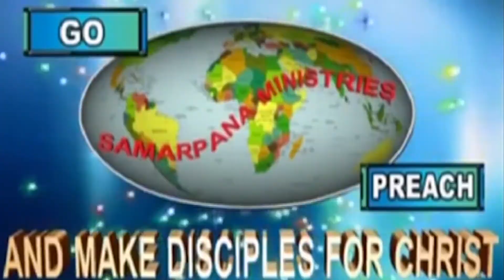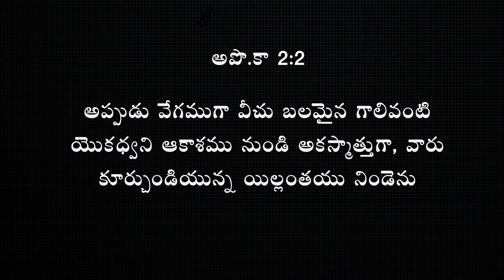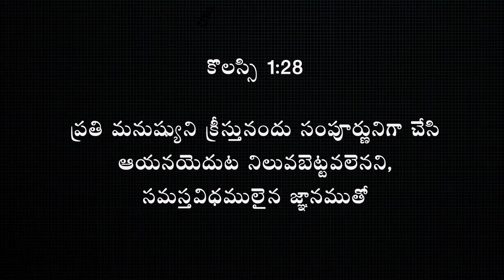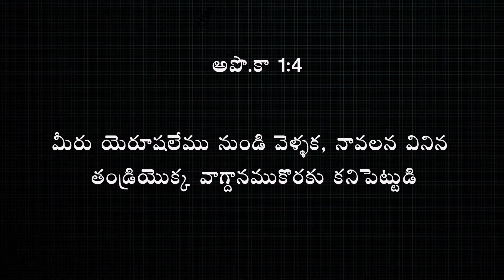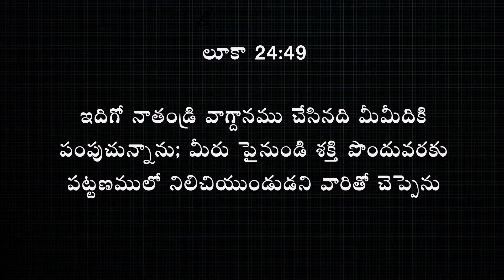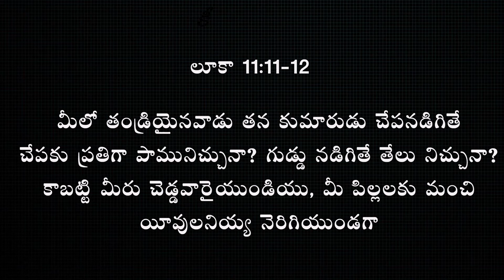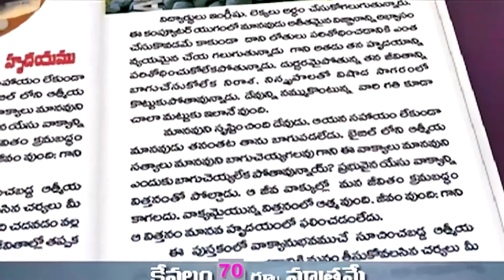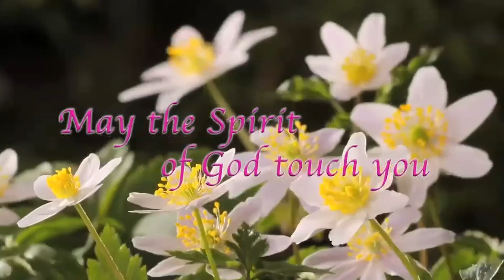పరిచర్య ధర్మములు |Offices of the Ministry|Telugu Christian Messages |Bro.Mukherjee|Evangelist